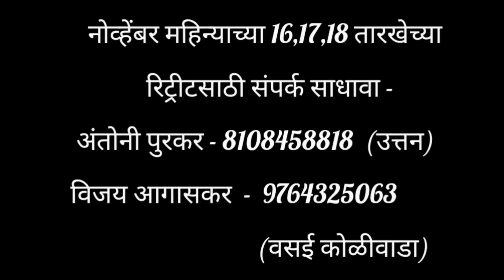त्याग जीवन स्वर्ग प्रवेशाची तयारी...